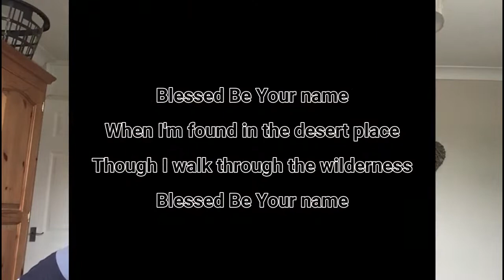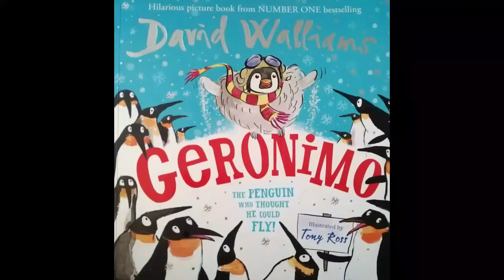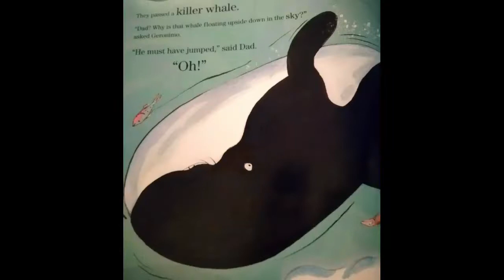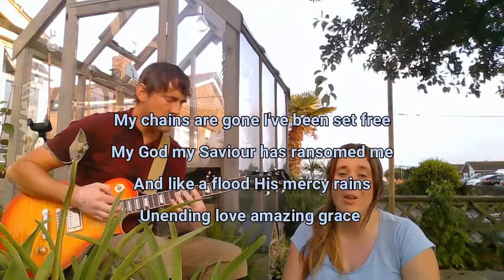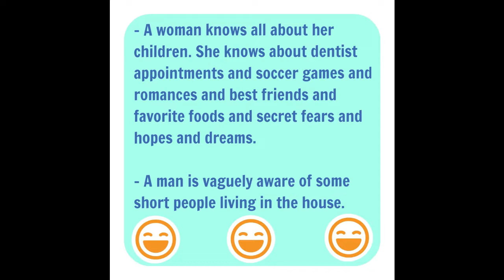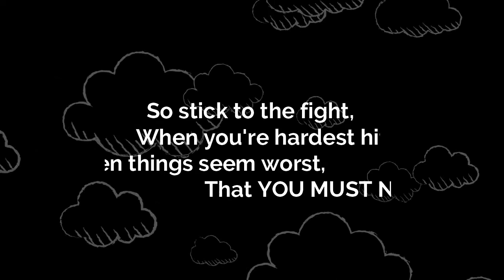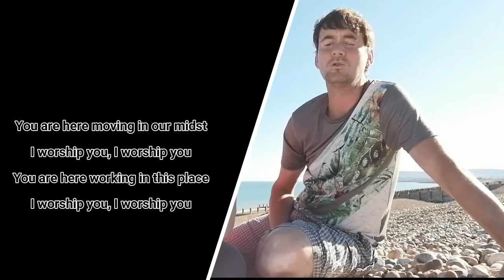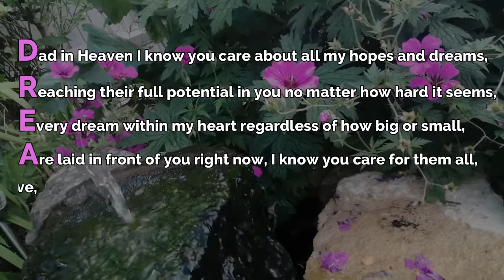Sunday 21st June 2020